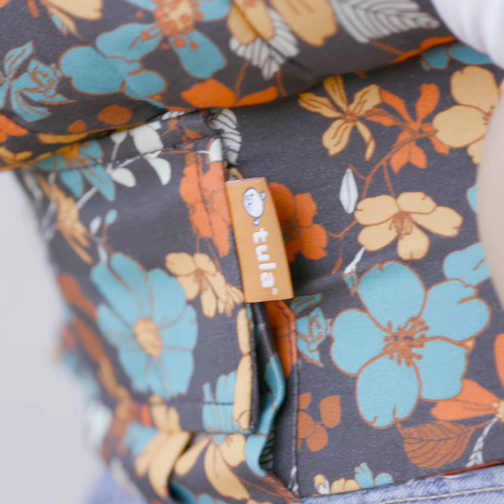That 70's Tula 6-in-1 Tula Baby Carrier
Love, peace, and lots of sleepy dust...that's what we're hoping our Tula print brings. This groovy print has bright daisy flowers in yellow, orange, and brown hues across a navy background to create a sense of nostalgia and comfort.

Tula Explore Baby Carrier Features:
1. Every carry position your baby will need, including facing out
Multiple positions to carry baby including front facing out*, facing in, and back carry. Each position provides a natural, ergonomic position best for comfortable carrying that promotes healthy hip and spine development for baby.

2. Innovative body panel with an easy-to-adjust design
Adjusts in three width settings to find a perfect fit as baby grows from newborn to early toddlerhood. Can be used from 7 - 45 pounds, no infant insert required.

3. Padded, adjustable neck support pillow
Can be used in multiple positions to provide head and neck support for newborns and sleeping babies.

4. Breathable & lightweight cotton
Responsibly designed and made with care from soft and breathable 100% cotton that's easy to clean and machine washable.

5. Padding where needed for extra comfort
Padded shoulder straps provide optimal neck & shoulder comfort and offers quick adjustments for multiple wearers. Wide padded waistband helps evenly distribute weight. Padded leg openings to keep baby comfortable.

6. Waistband pocket and removable hood
Large pocket on the waistband to store necessities. Coordinating removable hood with snaps to support baby's head while sleeping, sun protection while out and about, and extra privacy while feeding baby.